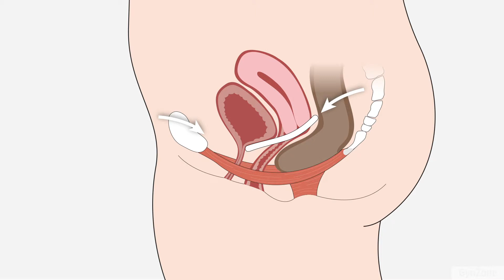Ufrivillig vandladning - Hjælpemidler ved utæthed